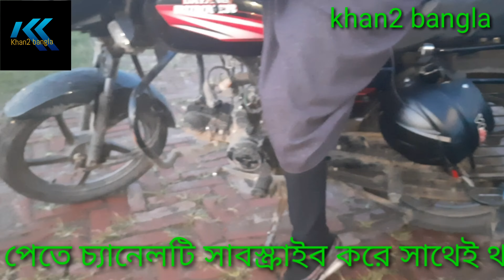যখন আমি কষ্টে ছিলাম কেউ ছিল না পাশে। এখন আমার সব হয়েছে সবাই ডাকে পাশে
সম্মানিত দর্শক আসসালামু আলাইকুম দর্শক আমাদের ইউটিউব চ্যানেল খান টু বাংলা দেখে থাকেন তার জন্য ধন্যবাদ আপনাদের আশেপাশে নারী উদ্যোক্তা এবং অসহায় নারী যদি থাকে এবং আপনাদের জীবনের সফলতা কিন্তু ব্যর্থতার কাহিনীর যদি আমাদের চ্যানেলে প্রচার করতে চান এবং আপনাদের  যেকোন বিষয়ে আমাদের চ্যানেলে প্রচার করতে চাইলে অবশ্যই যোগাযোগ করবেন এই নাম্বারে=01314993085

সম্মানিত দর্শক আমাদের ইউটিউব চ্যানেল ইতিপূর্বে যারা সাবস্ক্রাইব করে আমাদের সাথে আছেন তাদেরকে আন্তরিক ধন্যবাদ জানাচ্ছি এবং যারা এখনো আমাদের চ্যানেলটি সাবস্ক্রাইব করেননি অবশ্যই সাবস্ক্রাইব করে আমাদের সাথেই থাকবেন এবং ভালো কাজ করার পরামর্শ দিবেন এবং আপনাদের সহযোগীতা একান্ত কাম্য দর্শক ভালো থাকবেন সুস্থ থাকবেন এবং আমাদের সাথেই থাকবেন আল্লাহ হাফেজ